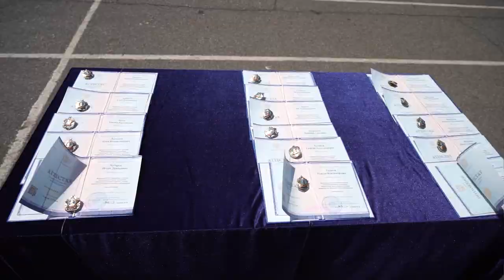Губернатор Приморья вручил аттестаты выпускникам Нахимовского военно-морского училища.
Во Владивостоке отправились во взрослую жизнь воспитанники филиала Нахимовского училища.